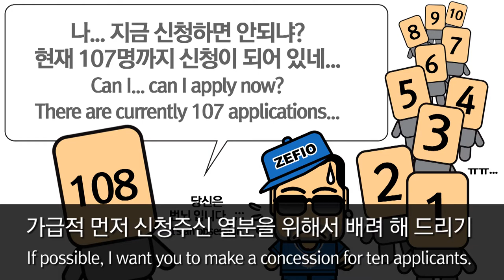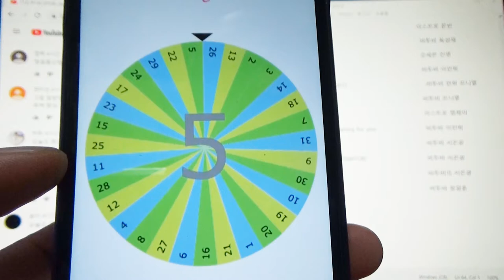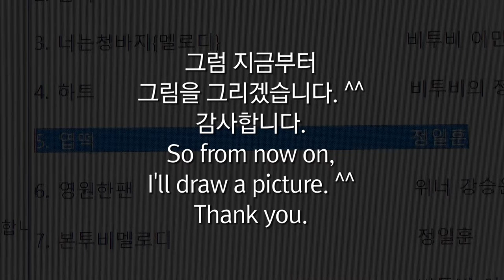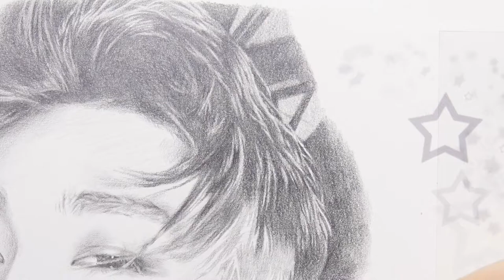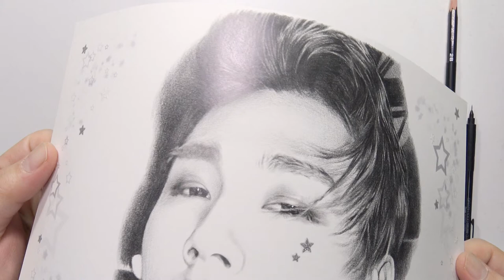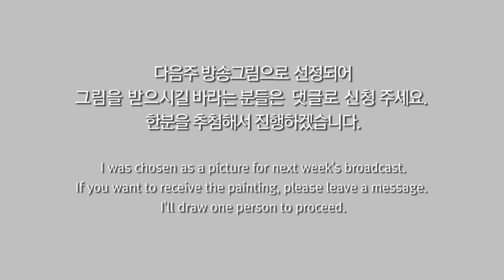#131 BTOB Jung il-hoon 비투비 정일훈 - ZEFIO TV / K-POP IDOL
SNS 링크를 통해 이미지를 다운받고 폰배경으로 쓰세요. ^^*
Download the image through the link on your SNS and write it with your phone background. ^^*

제피오TV - 케이팝 아이돌